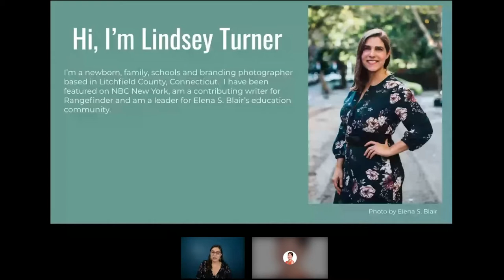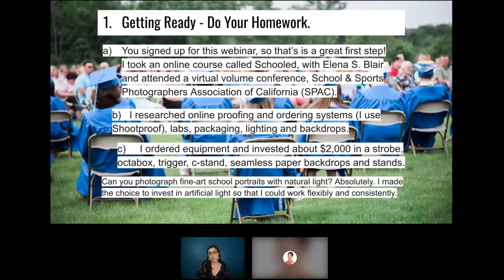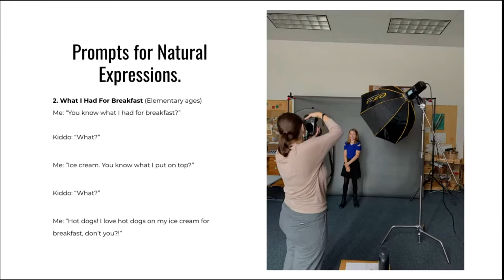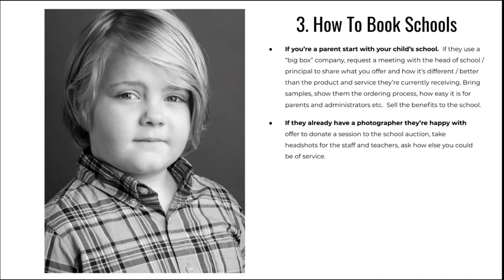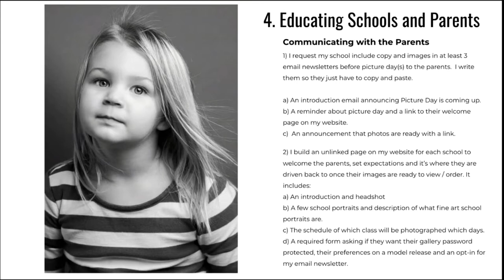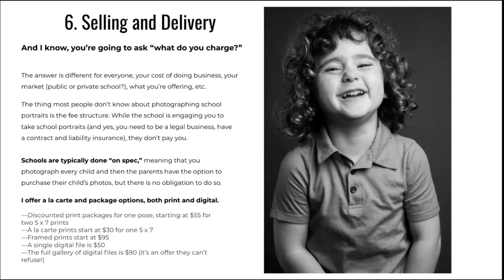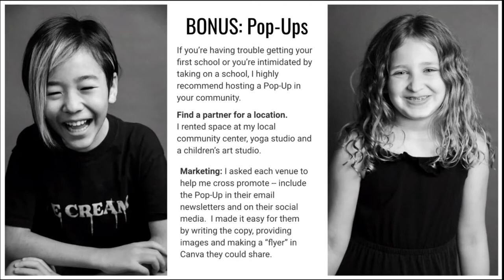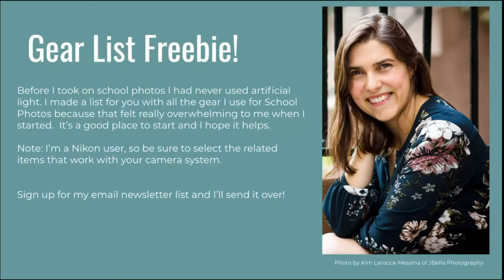From Poses to Profits: Fine Art School Photography with Lindsey Turner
Portrait photographer Lindsey Turner, of Lindsey Victoria Photography, found a lucrative way to diversify her business by doing something she already loves - photographing children! Fine Art School Photography allows Lindsey to earn more without sacrificing precious weekend time with her family.

Learn how to attract school clients, communicate effectively with administration and parents, and sell more prints by capturing natural, joy-filled expressions from children of all ages.